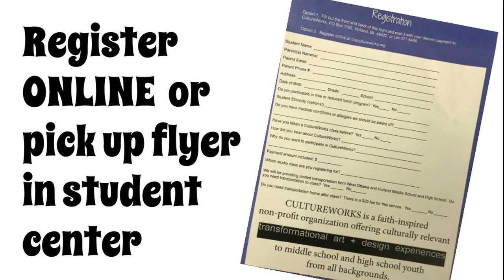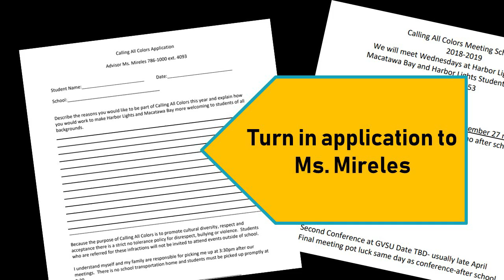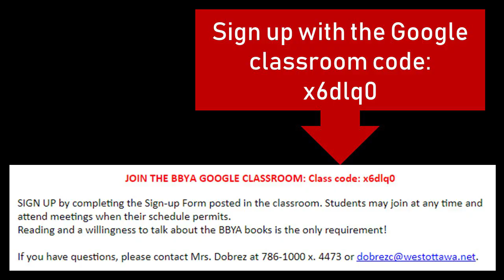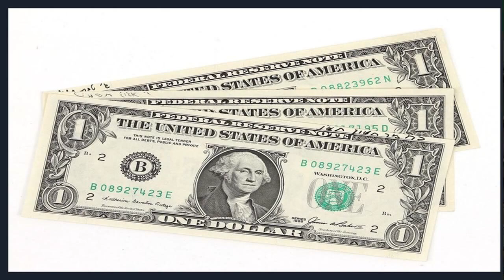Harbor Highlights, Sept. 24, 2018